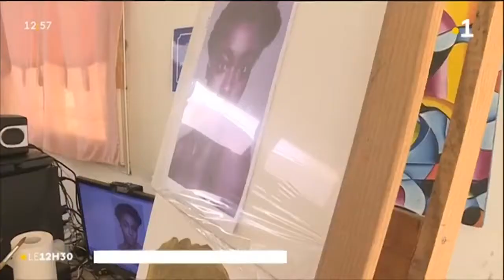Kosalafé artiste Peintre :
Kosalafé i mèt en lèr nout bann lartis ! Somèn passé Hermina Lasson la fé in gayar renkont Vincendo ! Pierre-Paul Bellemene i pèn dopi lontan é li fé joli tablo !